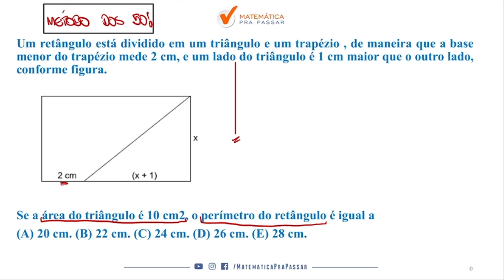Áreas e Perímetros para o TJ-SP I Quiz MPP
Você não sabe Áreas e Perímetros para o TJ-SP ?

Então você precisa aprender com esse vídeo onde nosso professor, Renato Oliveira, mostra Áreas e Perímetros para o  TJ SP.

Você terá um passo a passo para aprender Áreas e Perímetros para o TJ SP e sair na frente de muitos concorrentes e mandar bem no concurso do TJ SP.

Agora basta dar o play no vídeo e aprender com o Método MPP Áreas e Perímetros para o TJ-SP.